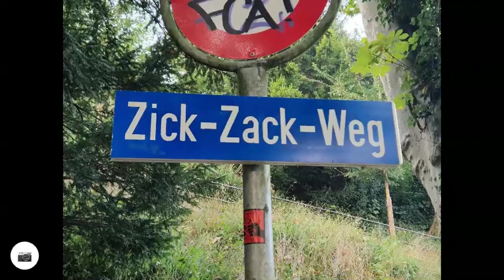Early morning walk to Aarau